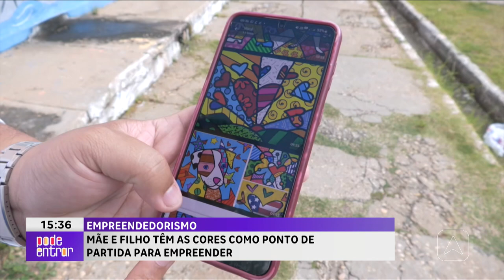Mãe e filho têm as cores como ponto de partida para empreender